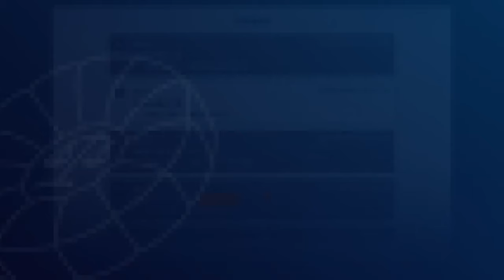【逆転裁判4】”みぬく”最難関＃4-5【初見】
・・・誰がわかるかい！！こんなん！！
逆裁4史上最もイジワルなみぬきでしょこれ間違いない！！